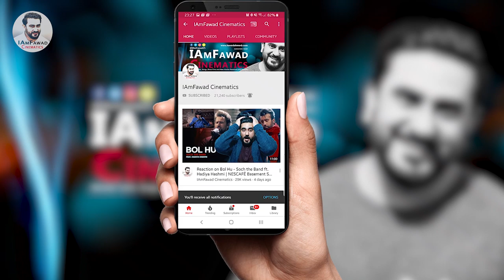Game Over Official Trailer Reaction | Hindi/Tamil/Telugu | Taapsee Pannu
Hello friends, watch my latest reaction on the Game Over | Hindi Official Trailer | Taapsee Pannu| Ashwin Saravanan | Y Not Studios | June 14.

Game Over Trailer: Taapsee Pannu Will Make You Sweat In This Crime Thriller

Taapsee Pannu in yet another crime thriller and we have no complaints, actually! The 31-year-old actress just dropped the full-fledged trailer of her new film Game Over and TBH, it is nail-bitingly scary. While the teaser of the film, released earlier month, made us believe that Taapsee is being haunted by supernatural forces in the movie, the Game Over trailer elaborates on it while keeping the mystery alive. The Game Over trailer begins with a silence-shattering scream by Taapsee Pannu and then quickly switches to scenes in which Taapsee goes on about her daily chores. But something in the storeroom scares her and so does the creaking of the gate and voices in the silence and that unanticipated knock on the door.

Looks like it's not only Taapsee and her help in the house but also someone else who wants to step inside the locked doors. In the course of the trailer, Taapsee claims she's afraid of the dark and her condition is explained by a doctor as the 'Anniversary Reaction' - the return of the haunting effects of memories of old trauma.

Timelines are blurred as the trailer shifts to the chilling tales of a killer on the loose, who targets young women. A wounded Taapsee is wheel-chair bound as she continues to survive in a terrifying state. The trailer ends with scenes in the dark with an armed killer approaching Taapsee, who's fallen off her wheelchair. Interestingly, the Game Over trailer starts with a glimpse of a poster on Taapsee's wall that says: "What if life is a videogame and deva ju are just checkpoints." The final scenes in the Game Over trailer are that of a controller on fire.

✅Do you fancy chatting with me and get the latest updates??😉